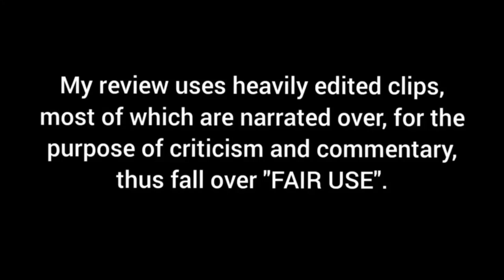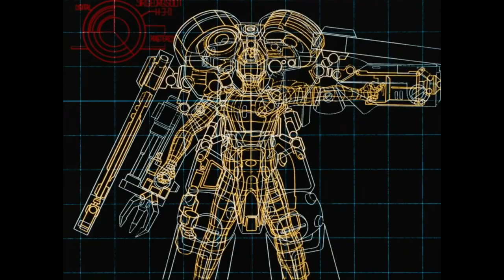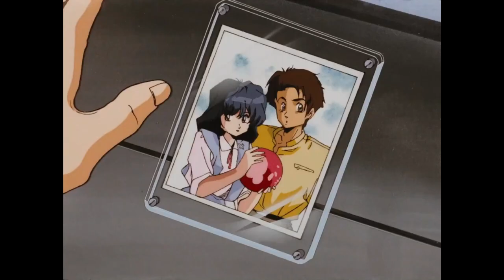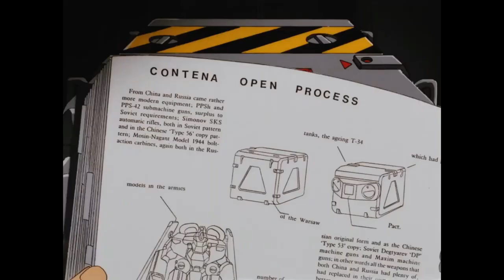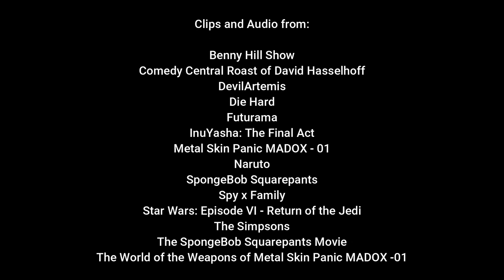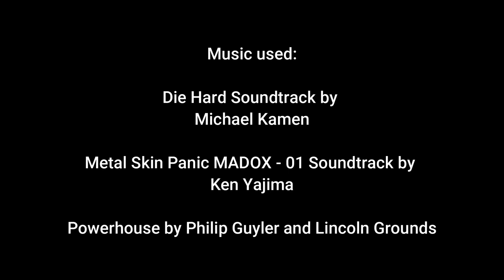Metal Skin Panic MADOX-01 - Dark Lordd Reviews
It's time for an 80s anime OVA, so Lordd Balthazar checks out Metal Skin Panic MADOX - 01.